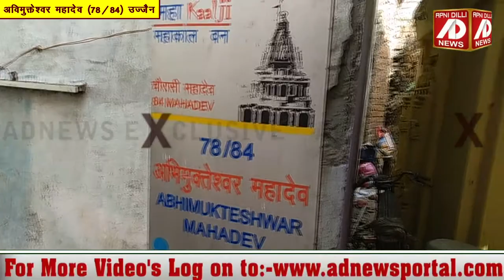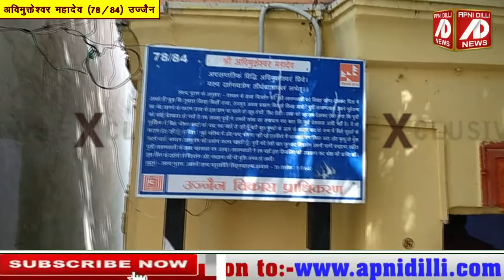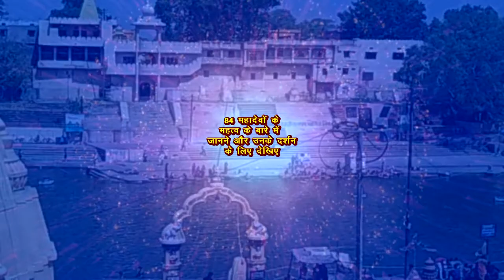सभी पापों को नष्ट करते हैं अविमुक्तेश्वर महादेव - महाकाल का रहस्य